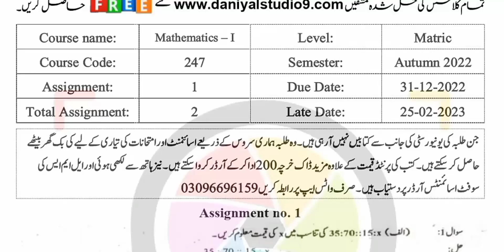AIOU Code 247 Solved Assignment No.1 Autumn 2022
Subject: Mathematics-I
Assignment No.1
Level: Matric
Credit: Full
Semester: Autumn 2022

Half Credit_Book
Assignment No.1 (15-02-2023) Assignment No.2 (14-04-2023)
NOTE:
Dear Students!